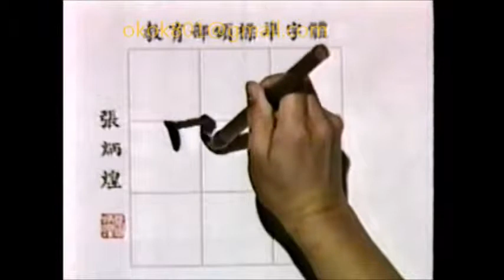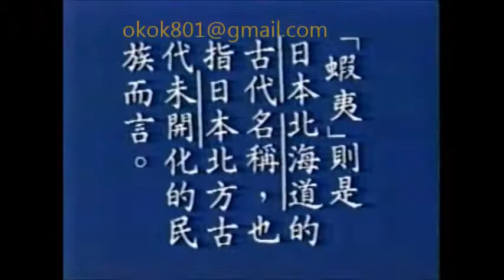☆經典的每日一字☆李蕙芳「蝦」